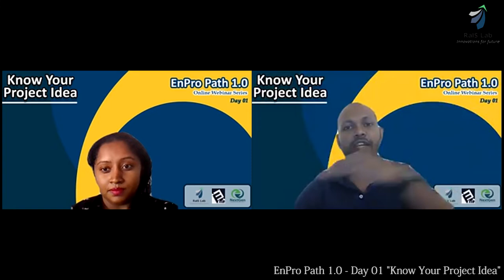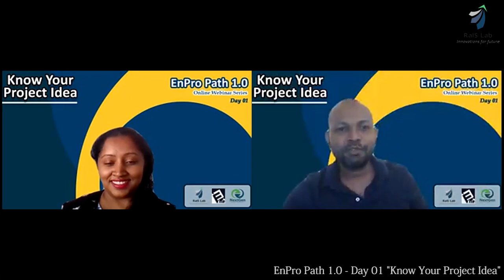EnPro Path 1.0 - Day 01 "Know Your Project Idea" - Part 02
Speaker: Mr. Kosala Jayasundara
Moderator: Dr. Dulini Yasara Mudunkotuwa

Organized by RaIS Lab in collaboration with E2 Club